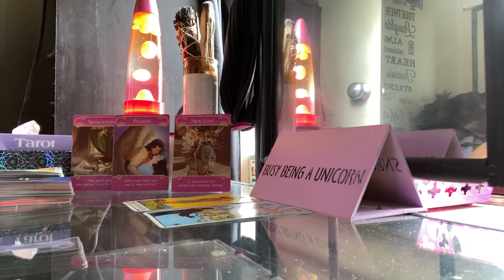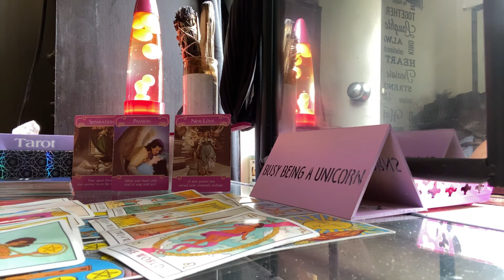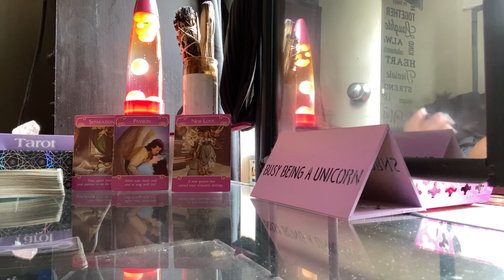CANCER DAILY* keep it real with them| OCTOBER 2020